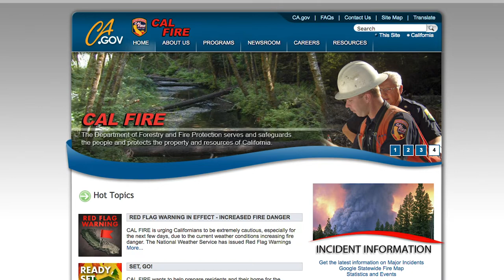Full Containment on Cranston Fire, Increasing Containment on Holy Fire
Containment on the Holy Fire in Orange County more than tripled overnight, and firefighters also gained full containment on the Cranston Fire and quickly stopped the progress of the new Nelson Fire. Currently, over 13,800 firefighters are on the front lines of 12 large wildfires across California.  Here’s the latest information on six of the largest wildfires currently burning in California.